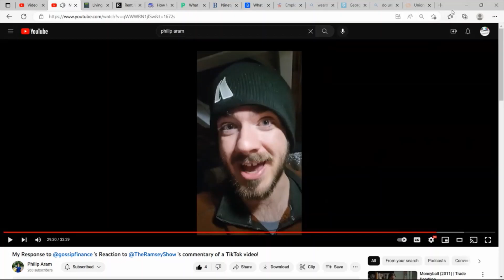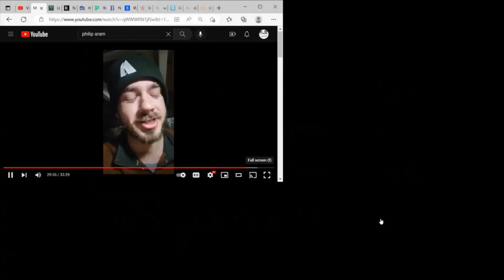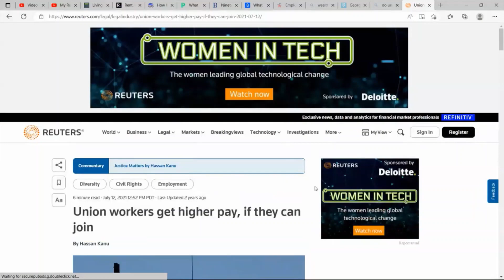"Unions are for losers!" YouTuber response part 11.